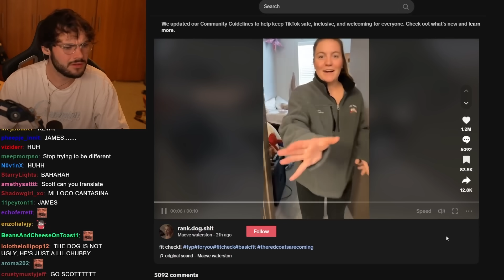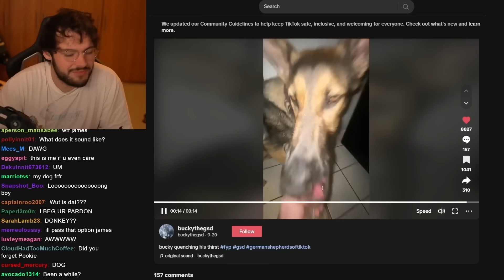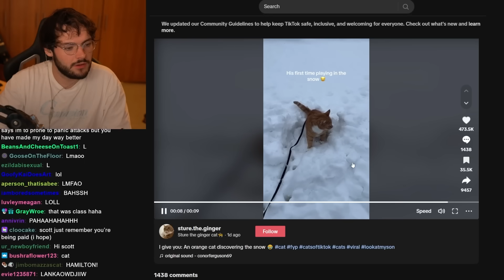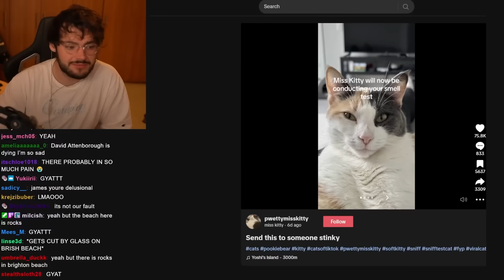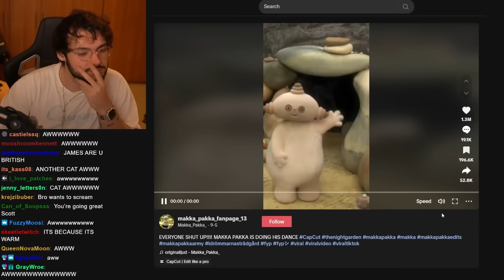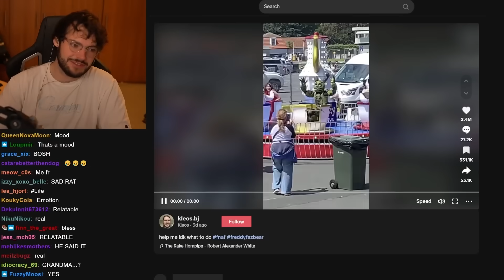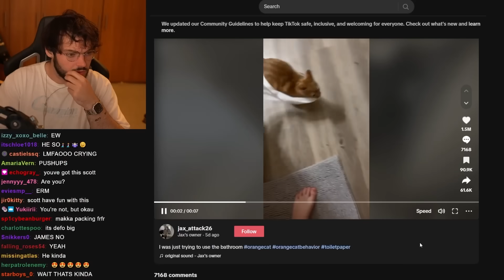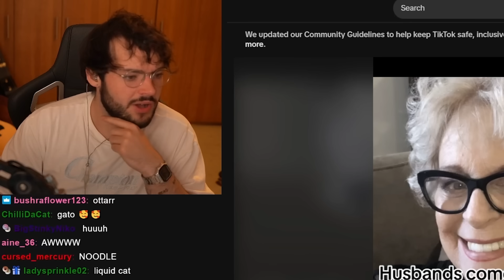My TikTok Likes Have Been Leaked...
Today my liked TikToks have been leaked. They leaked my likes on TikTok. They being you. My likes being not my likes.

Edited by @scottposted